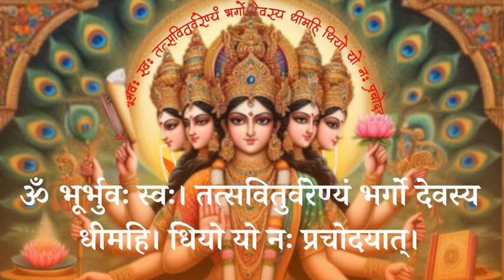Gayatri Mantra | 10 minute meditation | Om Bhur Bhuvah Swaha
तत्सवितुर्वरेण्यं भर्गो देवस्यः धीमहि
AUM BHOOR BHUVAHA SWAHA TAT SAVITUR VARENYAM BHARGO DEVASYA DHEEMAHI DHEEYO YO NAH PRACHODAYAT

GIVE YOUR COMMENTS AND SUGGESTIONS

Enjoy the video and share with your family and friends and help them who are facing trouble in their child's education.

Gayatri Mantra | Hemina Shah | 10 minute meditation | Om Bhur Bhuvah Swaha
Uncovering the Power of Gayatri Mantra by Chanting it 108 Times